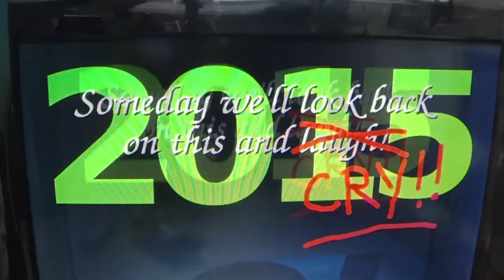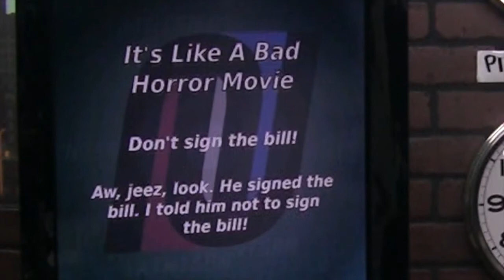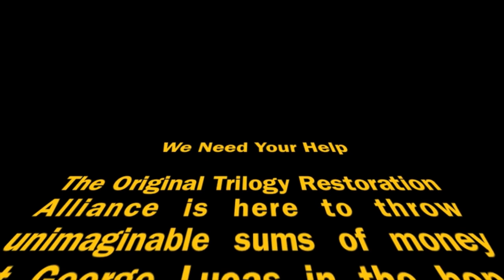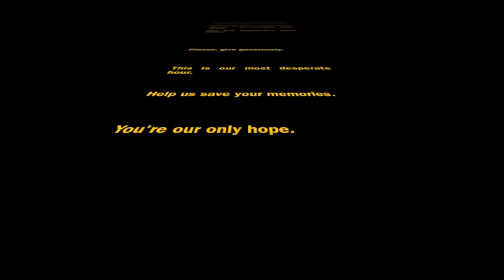NewsUndies NU1514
NewsUndies - 20150403 (NU1514)

All the news that shouldn't be news for April 3, 2015, including:
 * It's Like A Bad Horror Movie
 * How Could You Not Know?
 * Whose Religious Freedom?
 * The Final Four! Finally!!
 * THAT'S a Bar Mitzvah
 * Terrorism Is Fake?